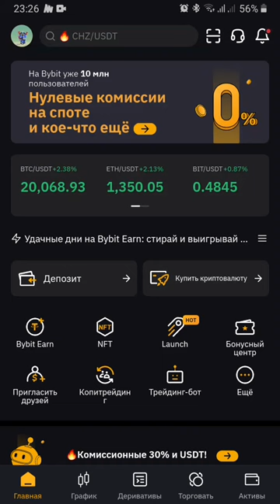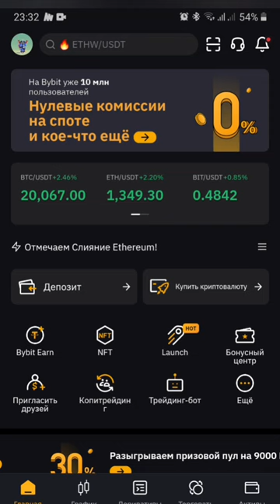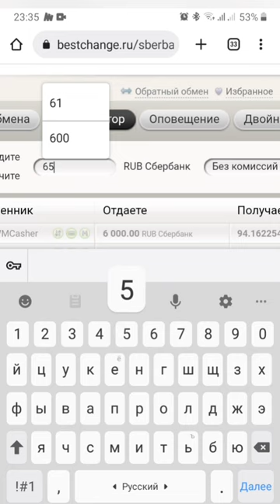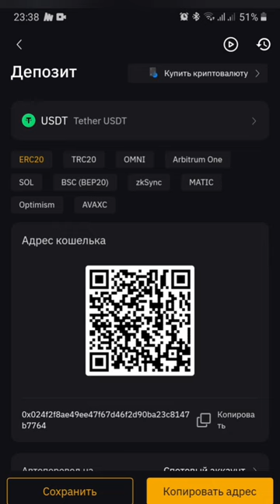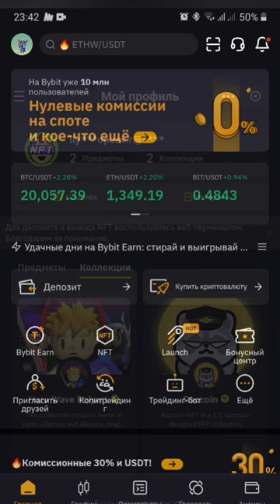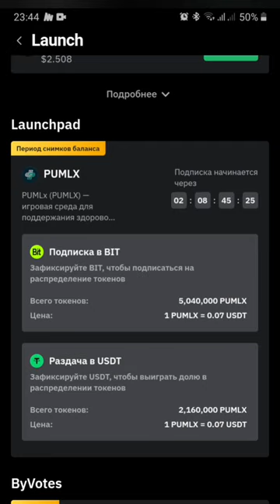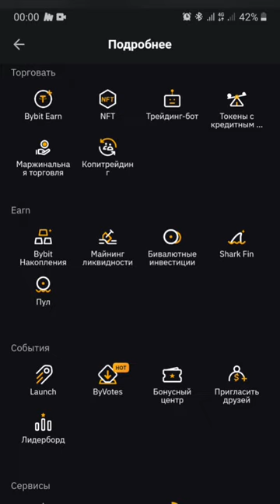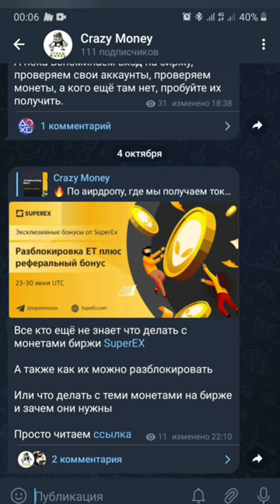Это НЕВОЗМОЖНО? Заработок без рисков на криптобиржах на крипте!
Приветсвую вас на своем ютуб канале , посвященный заработку в интернете Crazy Money! В данном видео я рассказываю, как можно зарабатывать без рисков и минимальными рисками на биржах имея всего 100$ . И пошагово все показал.
ВАЖНО!!! Досмотреть видео до конца, чтобы уловить весь смысл и не упустить нужную информацию.

☆По всем вопросам сотрудничества - телеграм @CrazyMoney93.